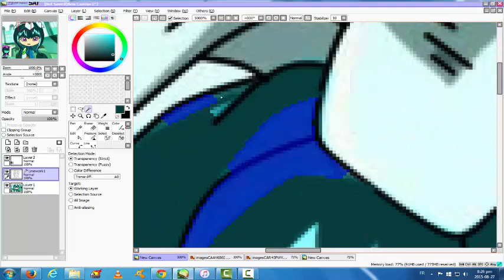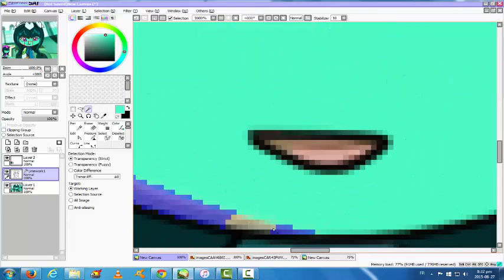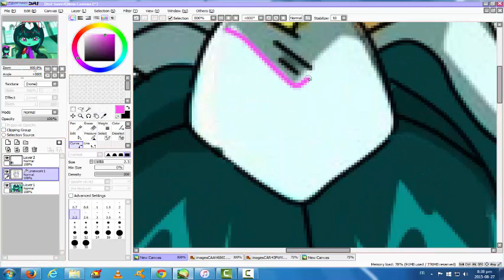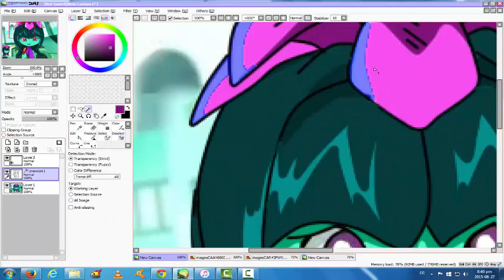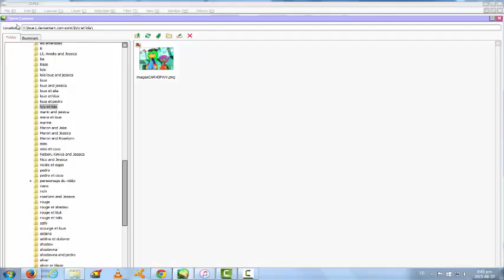speedpaint recolor galaxina to richi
Richi the seedrian